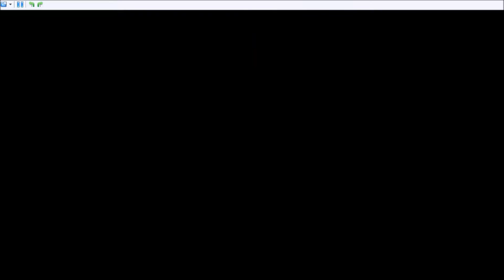Mario and Luigi: Bowser's Inside Story: Episode 10 [Backtracking and Goombas]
So I went back to Bowser's first stage and decided to get the areas i couldn't before, and also get the blitty. Then we finally get Bowser's first special and good god, it's not easy. Probably would be easier with a stylus than a mouse but what can ya do.